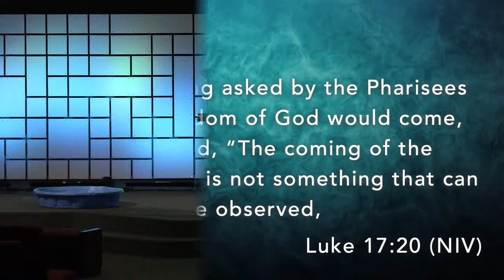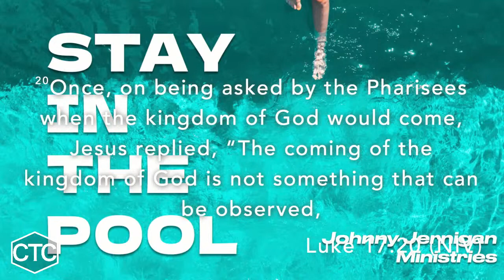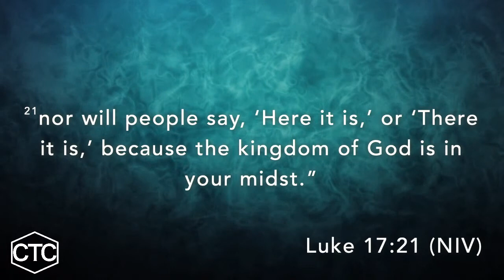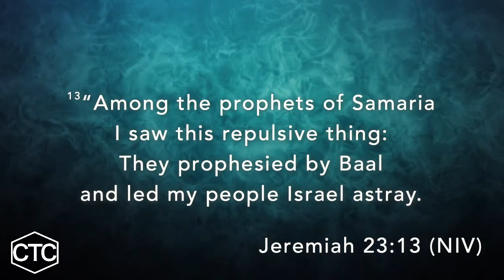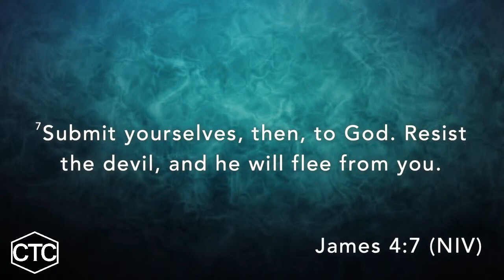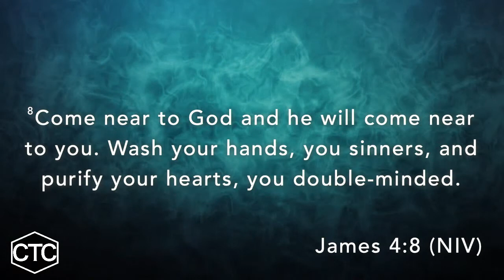Stay in the Pool - Johnny Jernigan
Thank you for joining us at Calvary Temple Online where the foundation of who we are is "LOVE GOD, LOVE PEOPLE, MAKE DISCIPLES".  No matter your past, no matter your situation, no matter how far from God you may be, You Belong Here.

Today we have the honor of having special guest, Evangelist Johnny Jernigan with us to share the word.  Rev. Johnny has traveled the world preaching the Gospel of Christ for 30 years and has impacted countless lives.  Today he shares a challenging message on why we should "Stay in the Pool".

We pray you are blessed and encouraged by our time together today.

Text for today:
Luke 17:20-21

Today's Worship:
Just That Good by Cross Point Music
Rest on Us by Maverick City Worship
Here Again by Elevation Worship